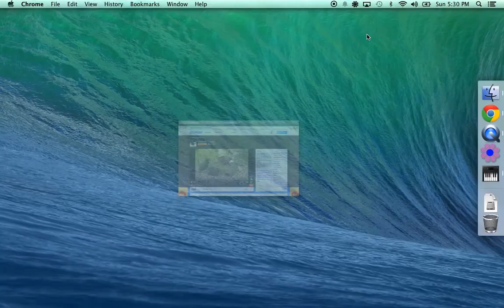Decorah Bald Eagles 05-25-2014 D20-SELF FEEDING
Looks like D20 is Self feeding Wohoooo!!!